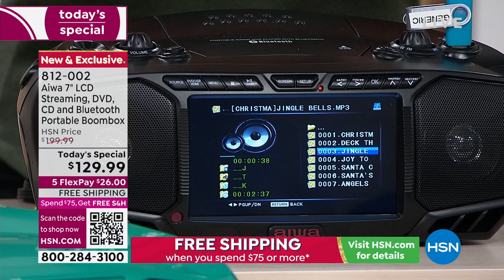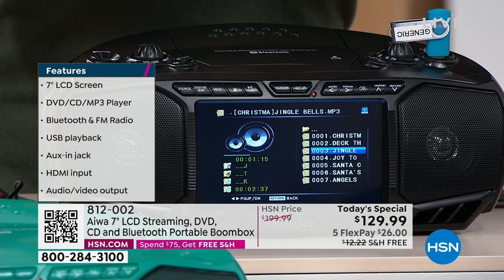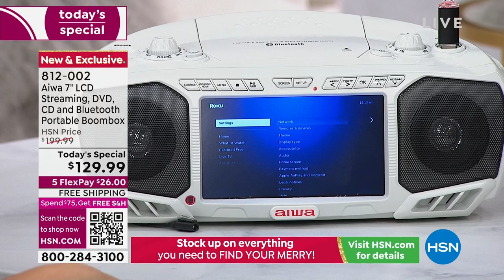Aiwa 7" LCD Streaming, DVD, CD, FM Radio Bluetooth Por...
Aiwa 7" LCD Streaming, DVD, CD, FM Radio   Bluetooth Portable Boombox
Enjoy your favorite entertainment wherever you are with this portable boombox offering HDMI streaming, DVD, CD, and FM radio capabilities. Stream and play digital music from your Bluetoothenabled device, and access Roku, Amazon Firestick and more to stream your favorite shows and movies. Use the remote control for easy access and go mobile with battery power.

    Boombox
    Remote control
    2 AAA batteries for remote control
    RCA audio cable
    Power adapter
    User manual

    Silver boombox appears white in color.